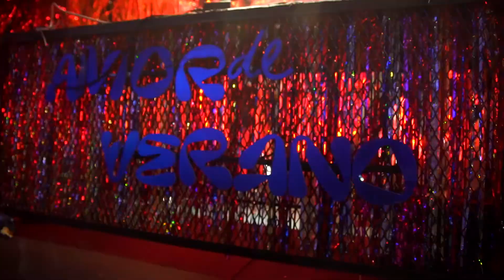Un multitud en la última fecha de “Por Amor al Baile”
Es un ciclo gratuito que ya es un clásico del verano en la Ciudad y que tuvo al DJ Villa Diamante como anfitrión de esta fiesta que fue una enorme pista de baile. Hubo recitales, ferias editoriales, recorridos guiados
por el cementerio, shows de tap, ferias editoriales, clases y un paseo gastronómico.